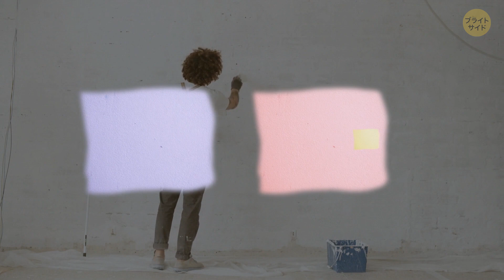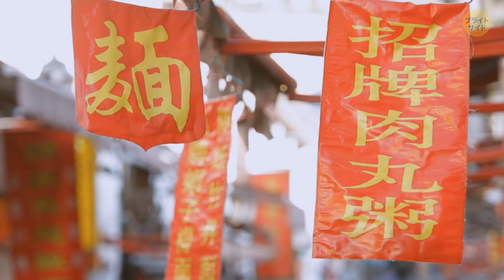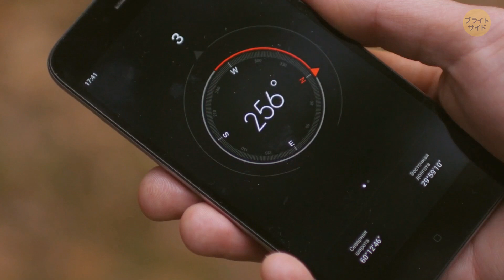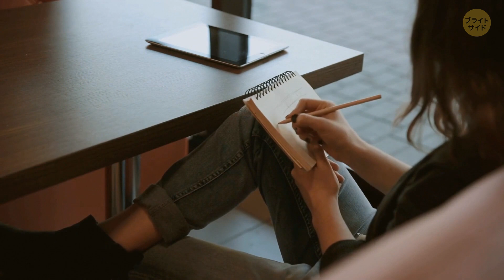ちょっとの工夫で家を居心地よくしよう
アニメーションはブライトサイドによる。